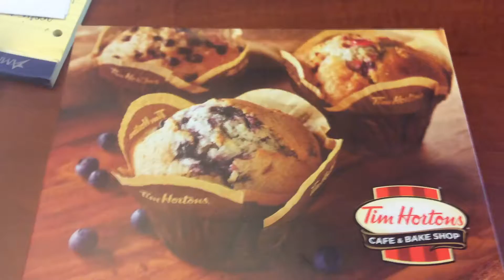Donuts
Best Donuts Ever!